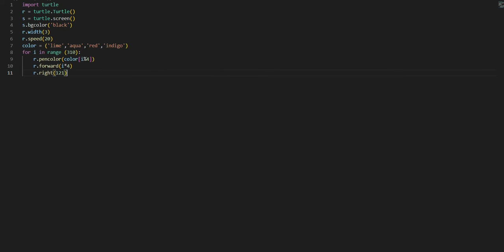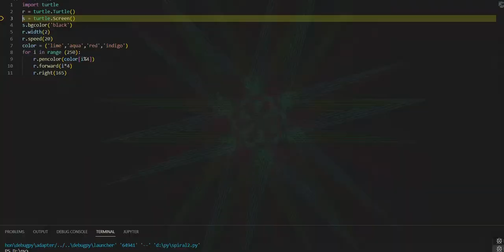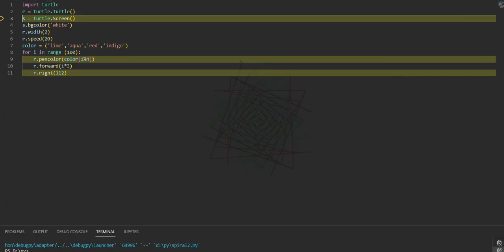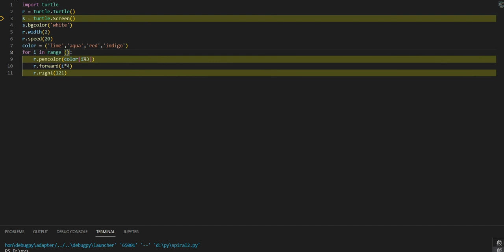Python Turtle Graphics || SPIRAL Design 05 || ~xRay Pixy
Spiral Draw in Python using Turtle Graphics